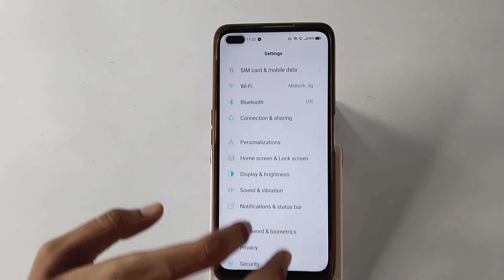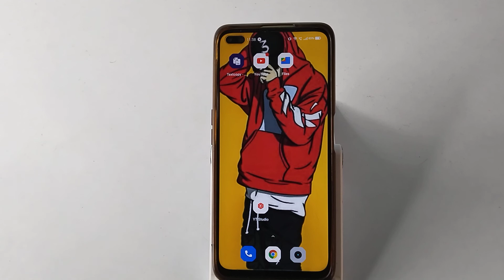How to set default font style in Realme X3 , phone functions full setting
free fire sensitivity setting poco x3 pro| netflix free trial for 1 month in pakistan| how to invest in cryptocurrency| free fire max full settings details tamil| how to use free netflix| how to get netflix premium at cheap price in pakistan| yatin op ff full gameplay galaxy a71| how to get netflix free trial for 30 days in pakistan| how to use free netflix in 2020| free fire max onetap headshot settings| how to invest in crypto